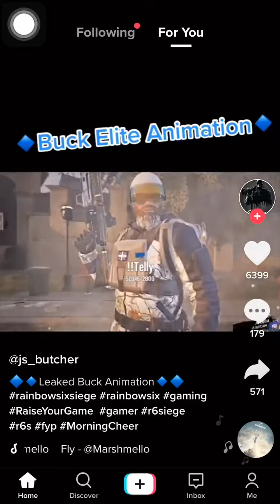New Buck Elite Skin Leaked.New Operator Defender On Rainbow Six Siege leaked with gameplay!!!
Thank you to @js_butcher for the elite Buck leak. Thank you @joosmcgee for the new operator leak. Follow them on TikTok 🔥✅